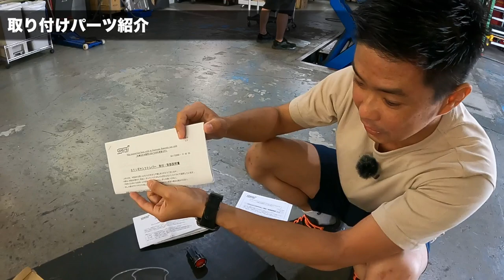Takuty TV：愛車のBRZにSTIパーツを自分で取付けてみたけど。。。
気になるSTIパーツをPROVAさんの協力をえて、自分で取付けてみようと頑張ってみました
その一部始終をどうぞ！果たしてちゃんと取り付けることができたのか？
PROVAさんご協力ありがとうございました！